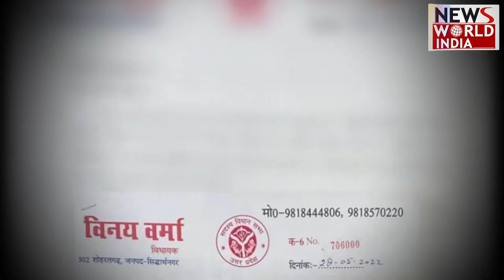सिद्धार्थनगर में 9 करोड़ की सड़क, 20 दिनों में ही तोड़ा दम । Exclusive